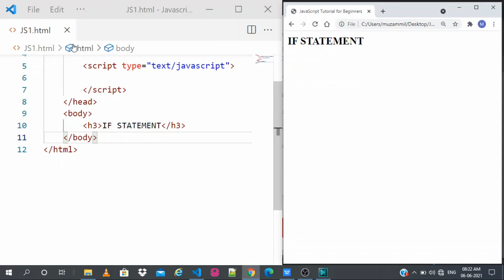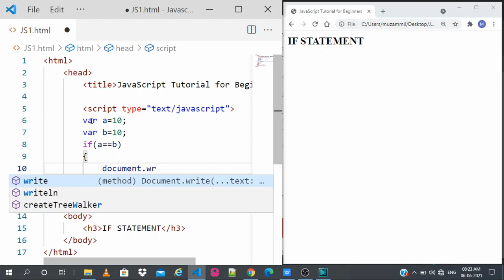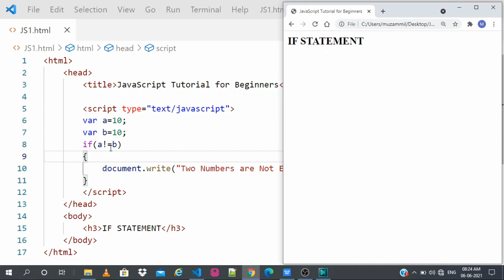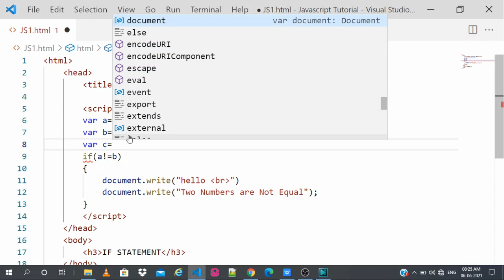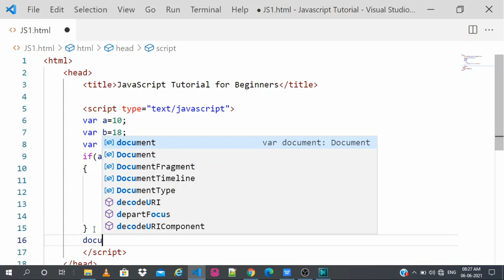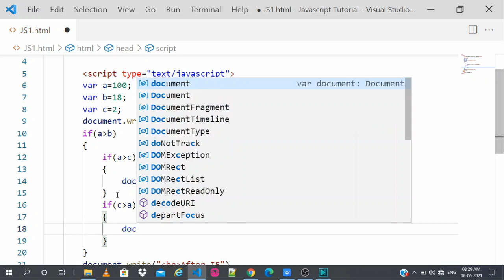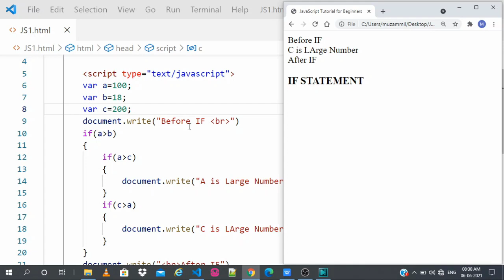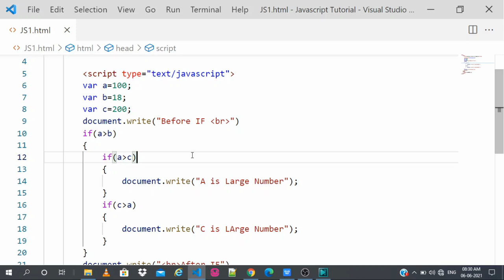#13 | JavaScript Tutorial for Beginners | in Kannada | IF Statement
Part 13 | JavaScript Tutorial for Beginners | in Kannada | IF Statement